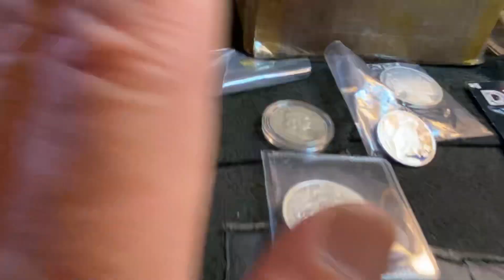09/27/23 Half dollar COIN ROLL HUNT 7PM Eastern Maximus Silver Stacker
Doing 5 $8 races tonight right at he beginning of the stream at 7pm Eastern. Winner gets  a 1 gram silver bar and a spot in the final race for  5 oz of silver ! second place gets choice of a  Morgan silver dollar or a Peace dollar , 3rd place gets the other prize, 4th and 5th each get a 90% Half dollar and a 40% Half dollar.

 or send a Postal Money order if you don't have either of these 2 options

1 Person WILL WIN A CHANCE TO  PLAY get marked rolls 19 to play
1- 40%
2- SILVER QUARTER
3- 90% HALF
4- 2- 90 % SILVER HALF DOLLARS
5- 3- 90 HALF DOLLARS

 I’ll be live with 50 rolls of half dollars 7 PM Eastern WEDNESDAY 9/27/23

Lottery wins are all yours up to $499 ! $500 and higher are  a 50/50 split with Maximusus Silver Stacker